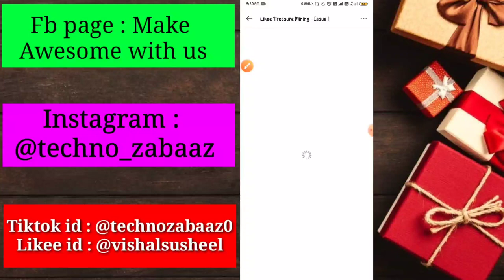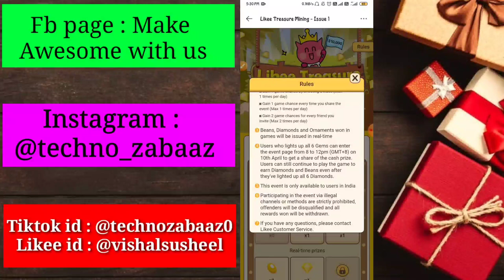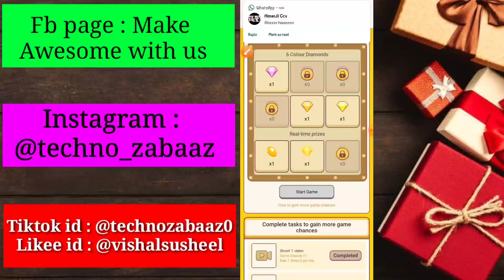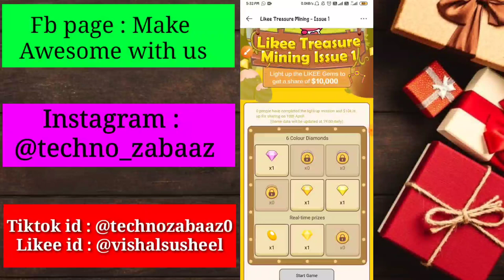Likee app giving free beans and diamonds |Likee giving free $10,000 | How to get free diamonds,beans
Earn 50 rupees now ❣️👆👆

selfie Ring light under 300

Selfie Ring Light under Rs.300

Ring Light under Rs.2500

Ring Light under Rs.7000

Selfie Pink Ring Light

Ring Light

Real Ring Light

men Like app t shirt :

girls like app shirt:

Girls tiktok t shirt:

Man tiktok t shirt:

Buy LED's Selfie

1.MoohMaya Selfie Ring light:

2.Magideal Portable LED light

3.Okayji Portable LED(White):

4.Okayji Portable LED(Black):

5. ELV3 Rechargeable LED:

6.Ultra Aura Selfie Light LED:

A Big Competition For Tiktok | Competition For all Tiktok users | Awesome Rewards for the winner

Hey there this side Vishal Susheel as techno zabaaz

Follow on instagram as "techno zabaaz"
And on facebook page also " techno zabaaz".

Bye and god bless u!

Tiktok challenge, happy diwali challenge, tiktok event, tiktok happy diwali, tiktok giving money, 1 crore, how to win hashtag on tiktokhow to get fans on tik tok musically, musically transitions, musically hack, 1k followers in 1 hour, how to get likes on tik tok, khattar, musically unlimited followers, techno zabaaz, how to increase fans on musically, how to increase fans on tik tok, how to increase fans on tik tok musically, how to increase fans on tik tok in hindi

Ring Light

Real Ring Light